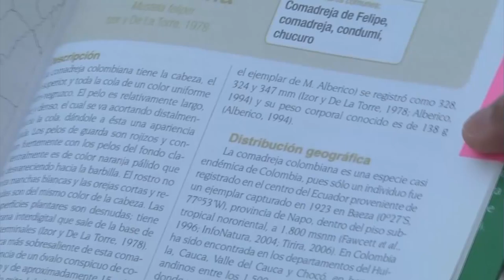HÁBITAT DE LA COMADREJA: DECLARARÁN ÁREA PROTEGIDA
La comadreja colombiana que reapareció en una finca de Dagua, luego de creerse desaparecida, había sido reportada en una zona que la CVC ha venido trabajando y que está a punto de convertir en un área protegida. Se trata de 39.000 hectáreas de la Serranía de los Paraguas. Además se incluirán acciones para la conservación de este pequeño mamífero en el próximo Plan de Acción de la CVC…